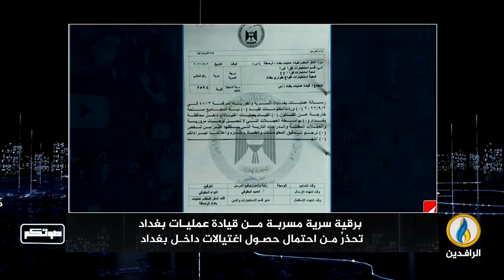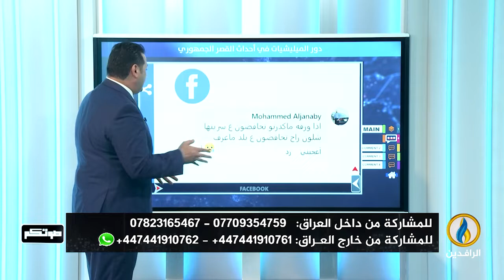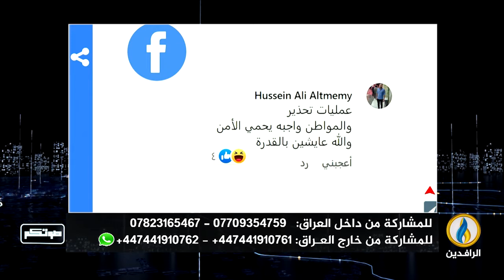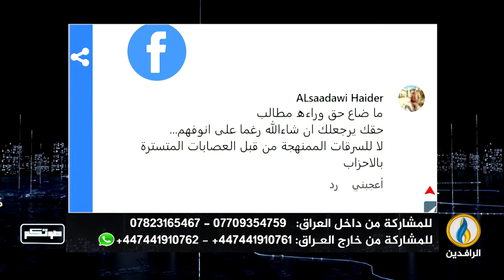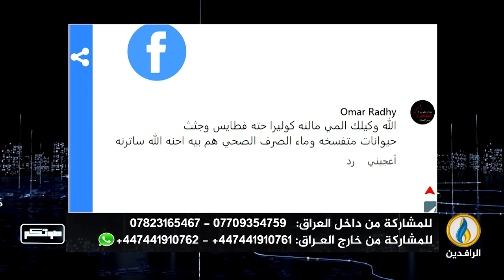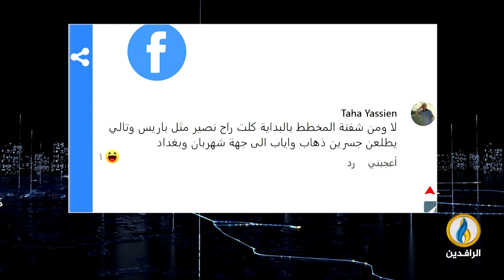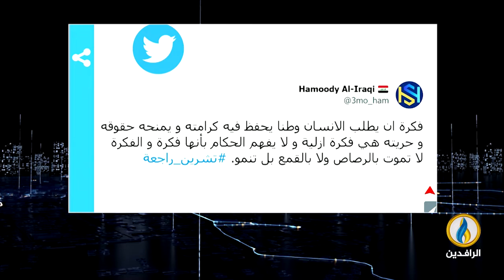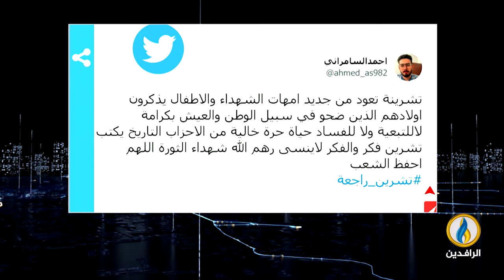صوتكم | 3 - 09 - 2022